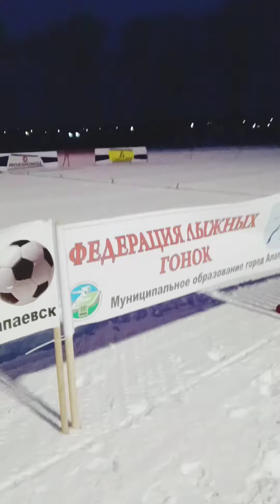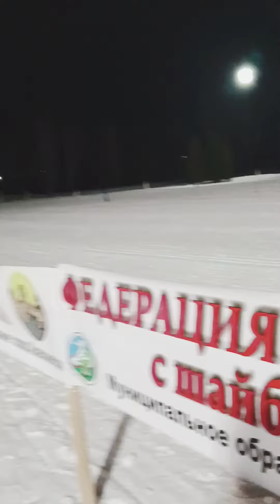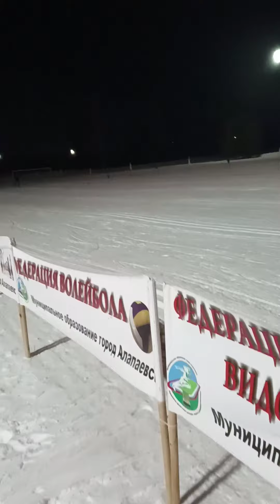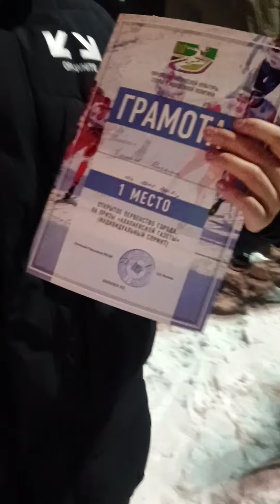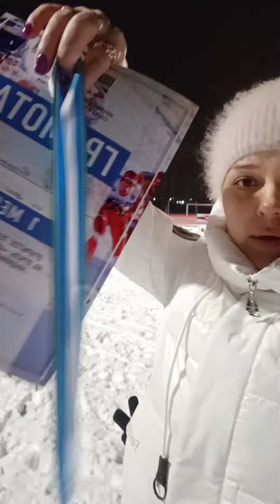СОРЕВНОВАНИЯ ⛷️Любимые лыжи ⛷️ СПОРТ#сила#💪🥇⛷️🖇️